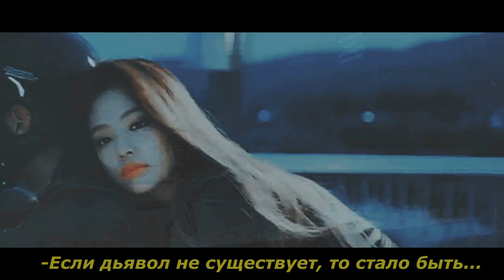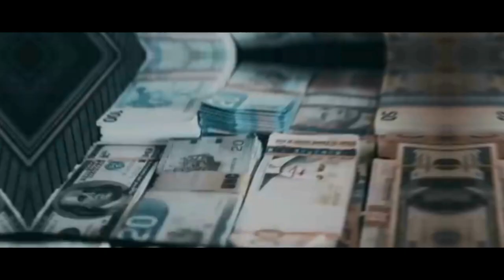BTS FANFIC TRAILER/WATTPAD